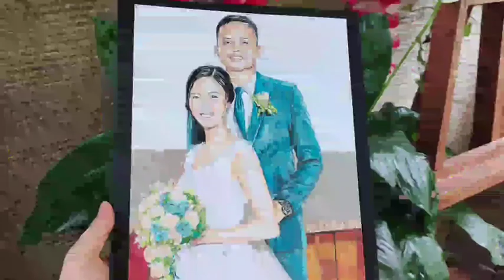DRAWING A BEAUTIFUL WEDDING PORTRAIT